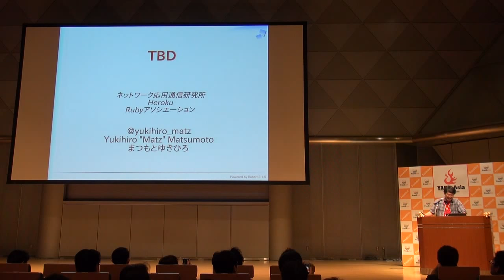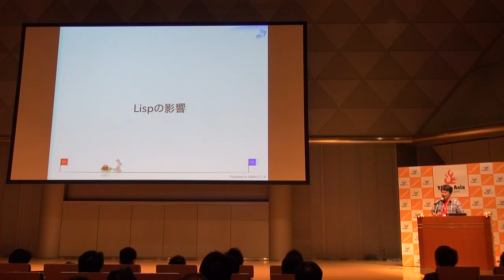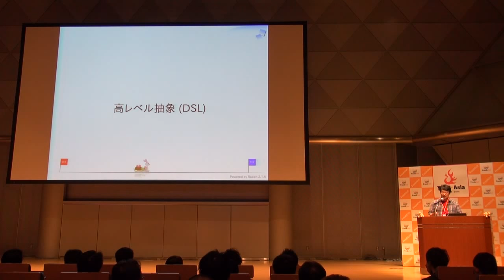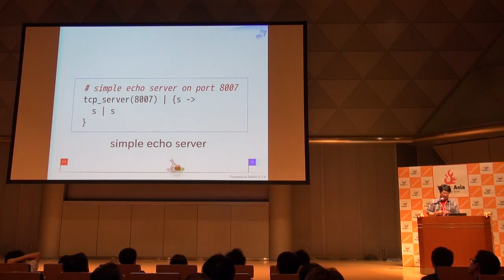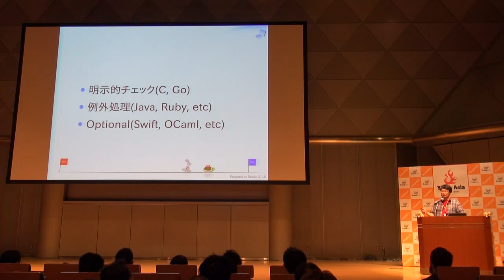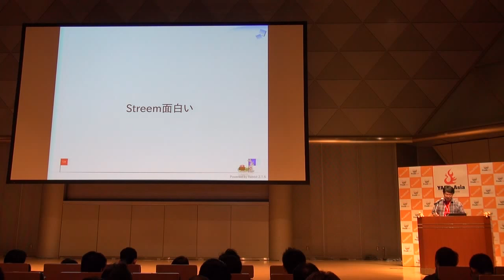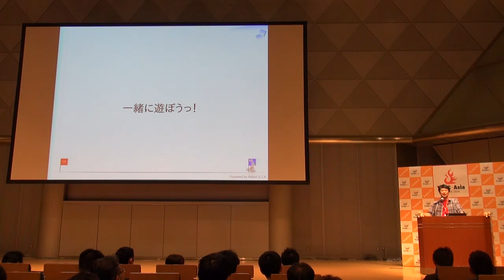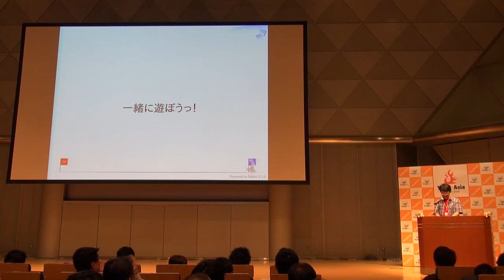TBD / Yukihiro "Matz" Matsumoto